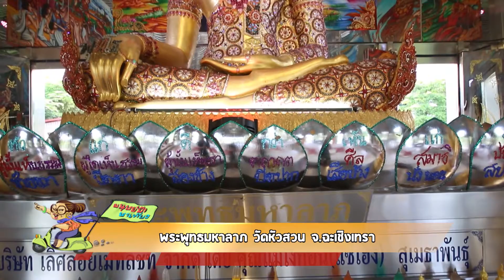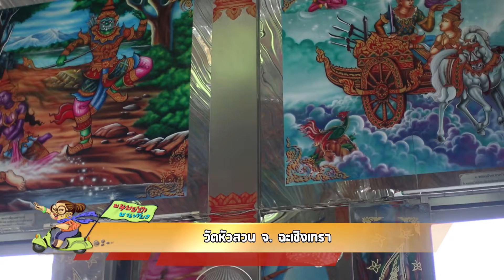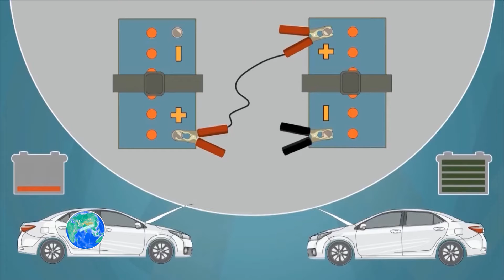มนุษย์ป้าพาเที่ยว EP. 29 ยายแหวว มนุษย์ป้า พาเที่ยว || วัดหัวสวน โบสถ์สแตนเลส จ.ฉะเชิงเทรา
รายการมนุษย์ป้าพาเที่ยว ทุกวันพุธ เวลา 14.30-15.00น ทางช่อง 5
ep.29 วันนี้มนุษย์ป้าพาเที่ยวพาไปชมวัดที่มีความแปลก ไม่เหมือนที่ไหน ของจ.ฉะเชิงเทรา สวยงามอร่ามตา เย็นสบาย แล้วถ้าเรื่องกินต้องไม่พลาดของเด็ดที่ จ.ฉะเชิงเทรา ร้านสุดยอดชามแซ่บเย็นตาโฟนั้นเองค่ะ อร่อยถึงขั้นต้องโยนเครื่องปรุงทิ้งกันเลยค่ะ ท่านผู้ชมที่มีโอกาสไปจ.ฉะเชิงเทราอย่าลืมแวะไปนะค่ะ.
เพื่อพิสูจน์ให้วัยรุ่นเห็นว่ารุ่นป้า­­อย่างเราๆไม่จำเป็นต้องเลี้ยงหลานอยู่กับ­บ­้าน แต่เราสามารถทำอะไรได้อีกเยอะ
จะสนุก ฮา เกรียนขนาดไหนลองไปดูกันเลย.